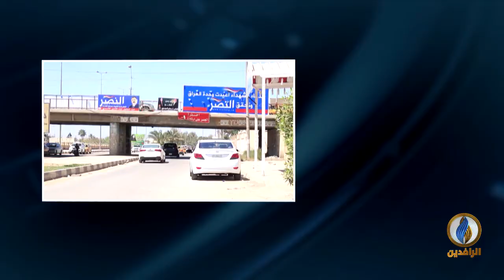مداخلة نظير الكندوري بشأن توقعات بتأجيل الانتخابات المبكرة وتفاقم الصراع السياسي بين الأحزاب الحاكمة